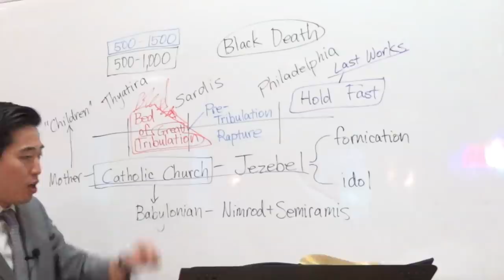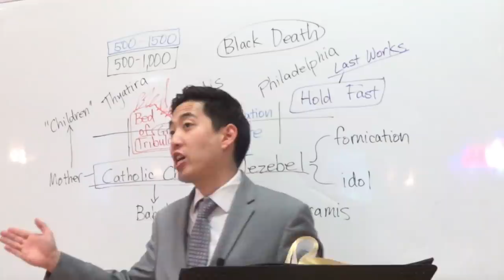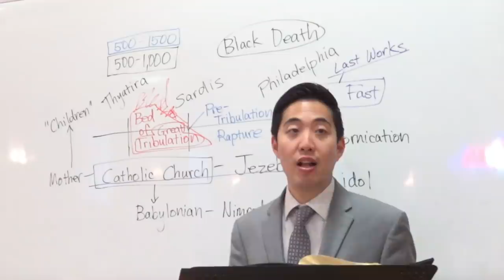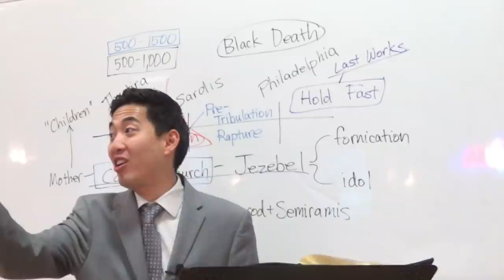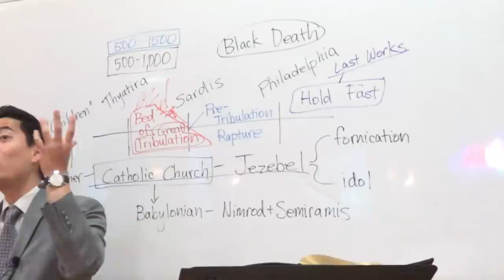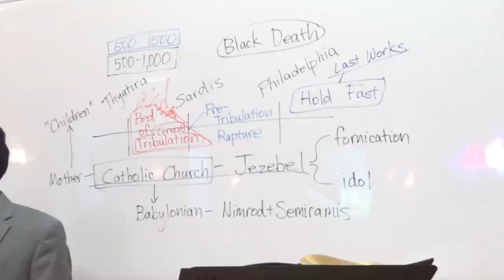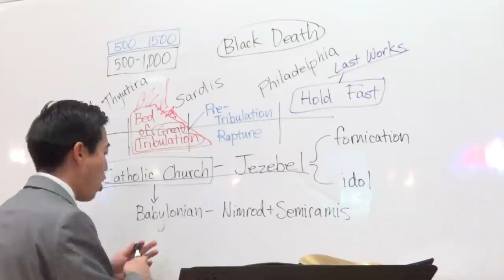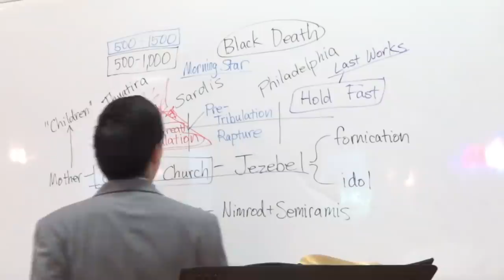You Will Be a More Absolute Dictator Than Hitler! (Rev. 2:26-29) | Dr. Gene Kim